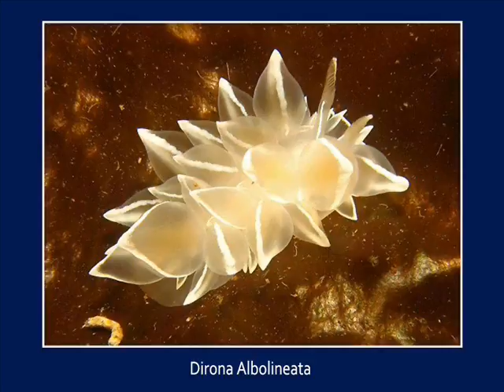Sea Creature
Retrouvez l'intégralité de ce diaporama sur Zegreenweb

Il n'est pas si évident de reconnaître Hypselodoris Bullocki.